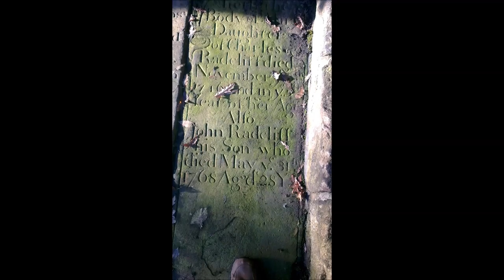Heptonstall MIs - section Y - subsection 2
7 stones by the outer south east corner of the new church, adjoining section S and the east gate.